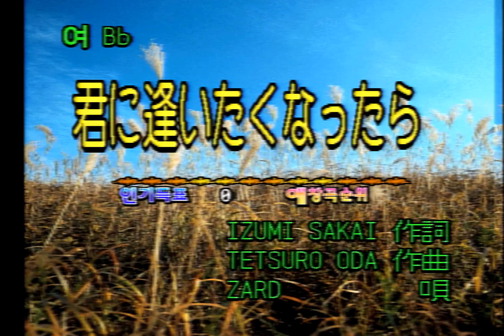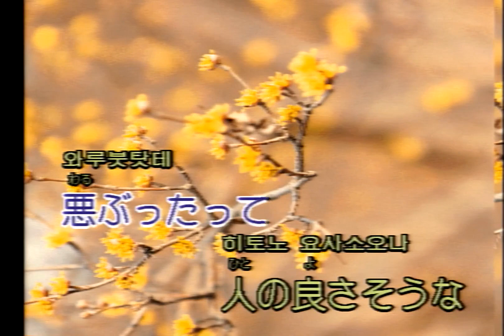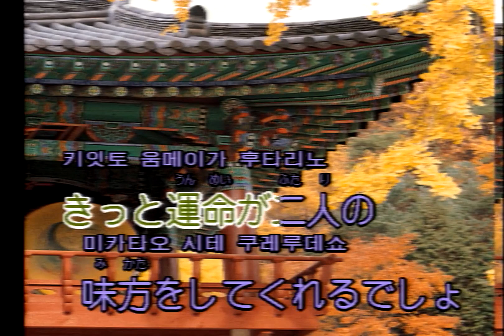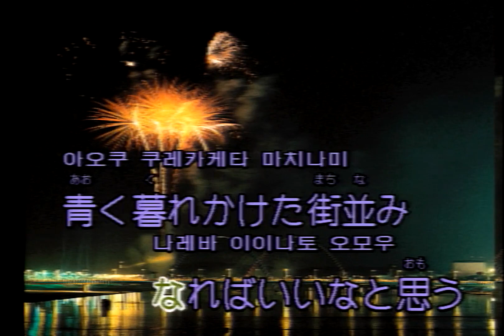ZARD - 君に逢いたくなったら [너를 만나고 싶어지면] (KY 41470) 노래방 カラオケ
ZARD - 君に逢いたくなったら [너를 만나고 싶어지면]
KY CHORUS HD150 [Roland SC-55]